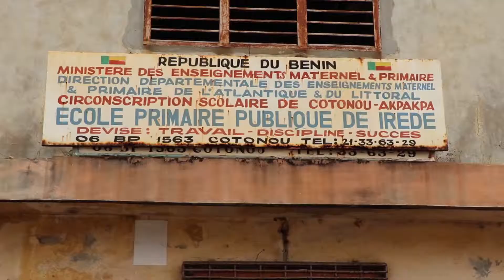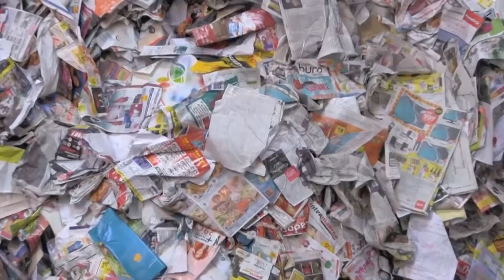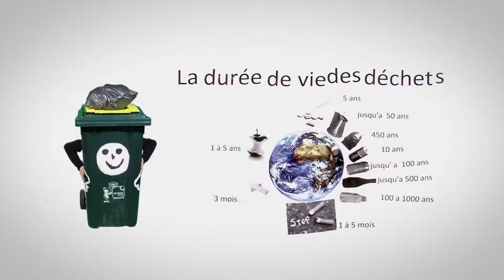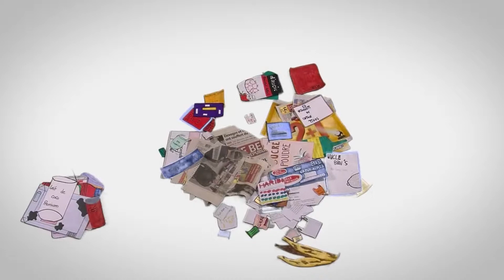Tous écolos à l'école primaire publique Irédé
Terre à Terre Bénin vous embarque dans son programme "Tous écolos". Du cours d'initiation CI au cours moyen II CM2, tous les écoliers de l'école primaire publique de Irédé située à Akpakpa à Cotonou ont été enrôlés et se disent désormais "Tous écolos"